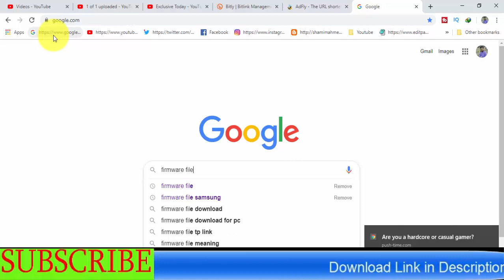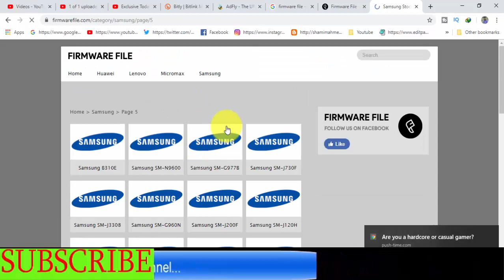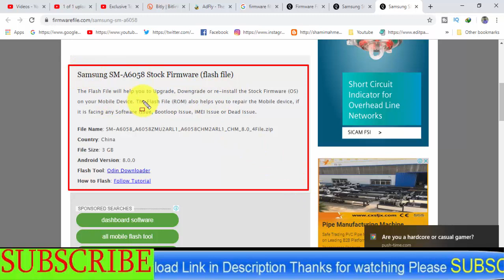Download Samsung Galaxy SM-A6058 Stock Firmware ( Flash File )